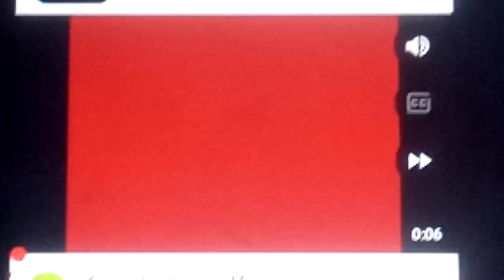Klasky Csupo in G Major 3